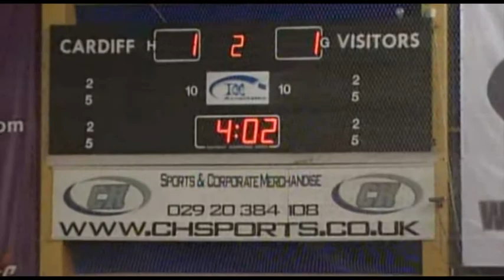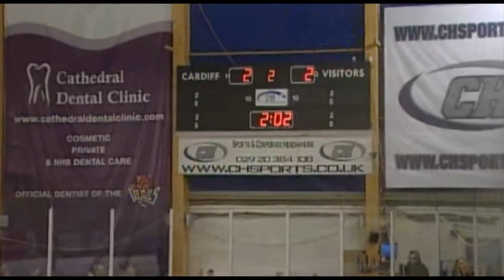01-15-11 BLAZE.mpg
Cardiff Devils defeat Coventry Blaze in an overtime thriller in Cardiff Bay